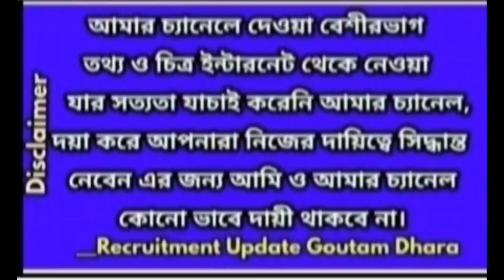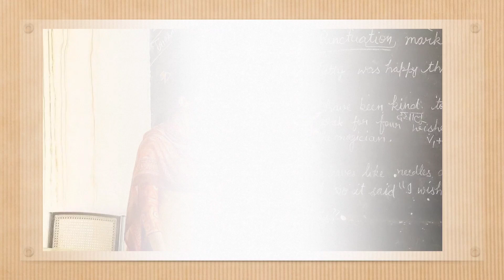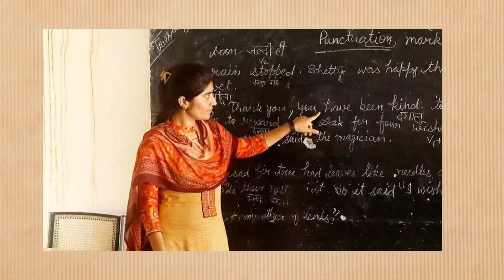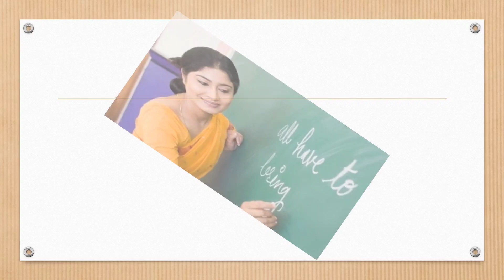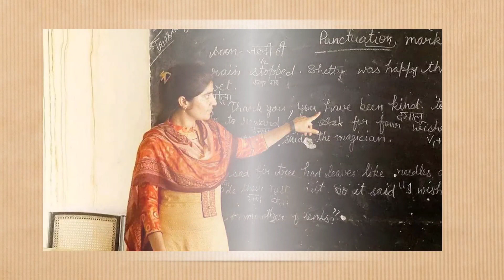NSQF শিক্ষক মহাশয়দের বেতন সংক্রান্ত গুরুত্বপূর্ণ আজকের খবর